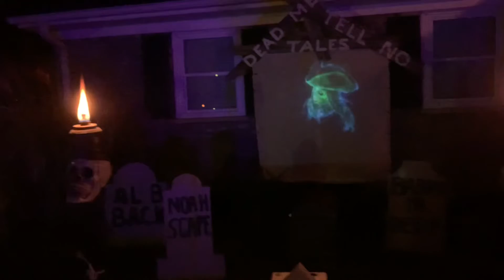Halloween 2021! Pirate Invasion.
Outside decorations. Pirate invasion. 2021